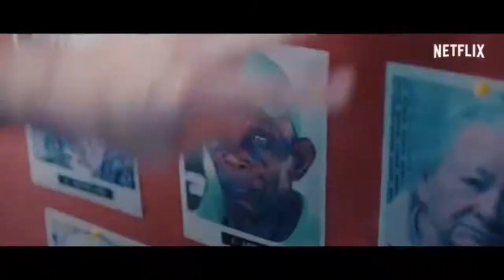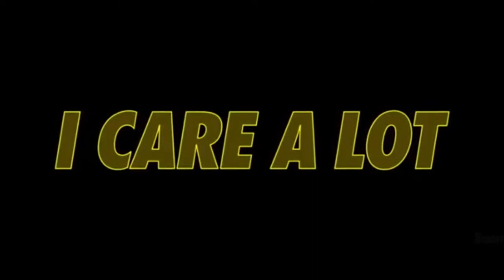I Care a Lot (2021) - Netflix Movie Review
I'll Buy the Popcorn's host Stephanie reviews Netfix's newest film I CARE A LOT. Starring Rosamund Pike, Eiza Gonzalez, Dianne Wiest, Peter Dinklage, Chris Messina and Directed by J. Blakeson.